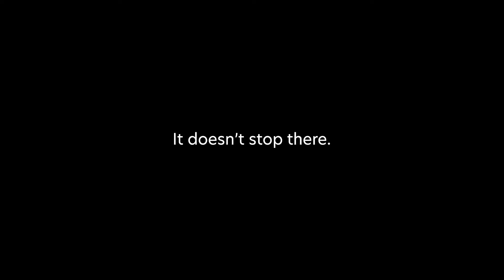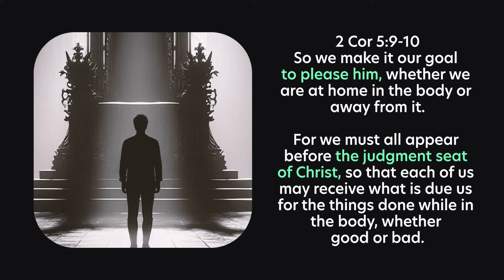We MUST Live with Urgency! Jesus is AT HAND!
The coming Day of the Lord is nearer than ever before. This is what motivates us to humbly live for Jesus, put our trust in Him, bear fruit for Him, and endure. His return is the finish line of our race. :)

Paul said "So we make it our goal to please him, whether we are at home in the body or away from it. For we must all appear before the judgment seat of Christ, so that each of us may receive what is due us for the things done while in the body, whether good or bad." 2 Cor 5:9-10

The Messiah truly is coming again to fulfill everything He promised. Let's make it our goal to please Him. His return is nearer than it's ever been before!!!

0:00 - The Day is AT HAND!
3:06 - Live like the TIME is SHORT!
6:22 - Make it our goal to...?